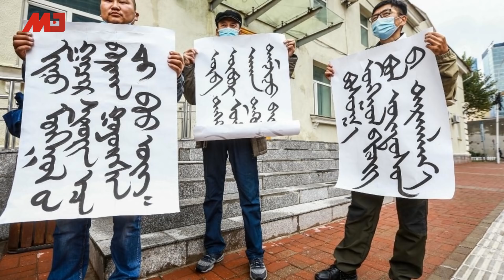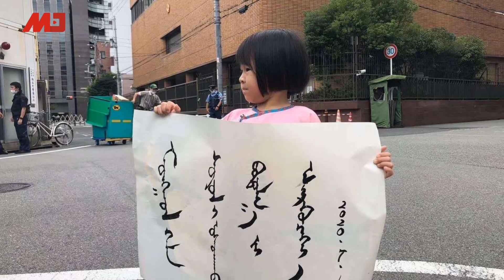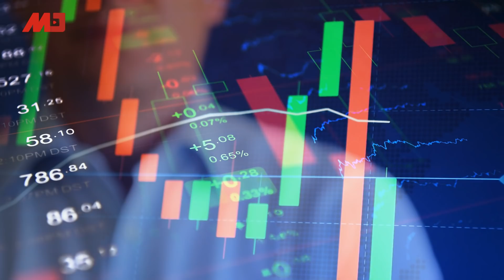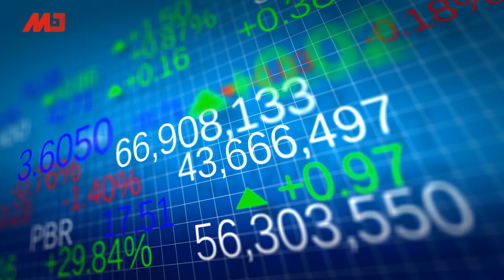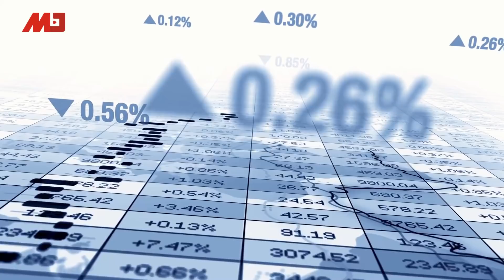习近平终放王岐山出冷宫，因任志强之事被冰冻3个月；绝不答应切割中共和中国人民，习近平怕什么？美国制裁8中港企业个人；传巴基斯坦暗中与台湾交换贸易意见 | 中国新闻（20200904）